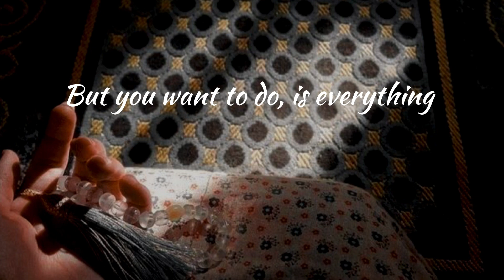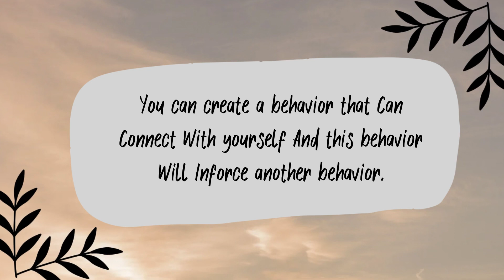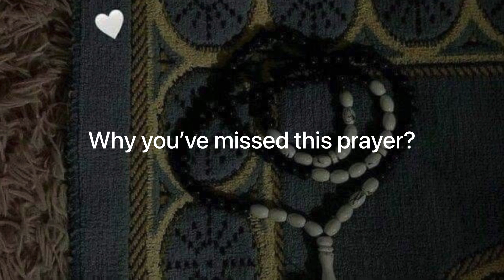How to be Consistent in Prayer/Namaz? How to Regular in Prayer? Some Practical tips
Sometimes it feels difficult to offer salah all the time with consistency and regularly. If you find yourself struggling at the time of namaz this video is for you.

If you like it than don’t forget to give it a thumbs up 👍
Catch you soon..